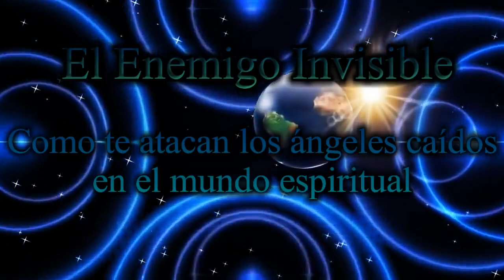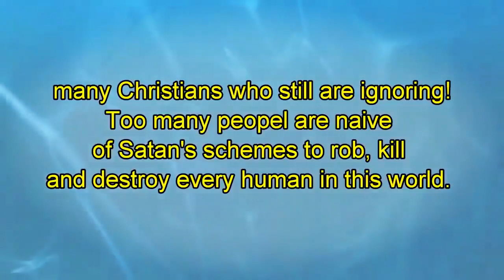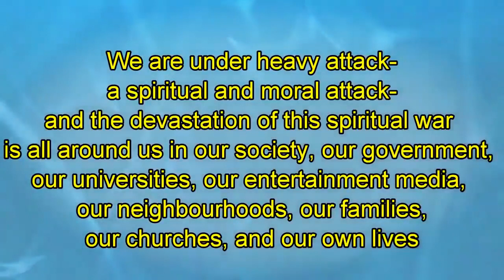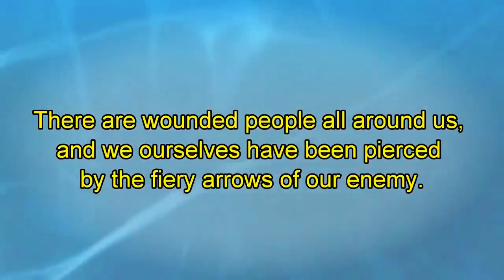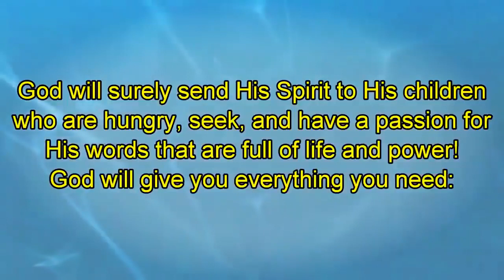LAS MAQUINACIONES DE LOS DEMONIOS